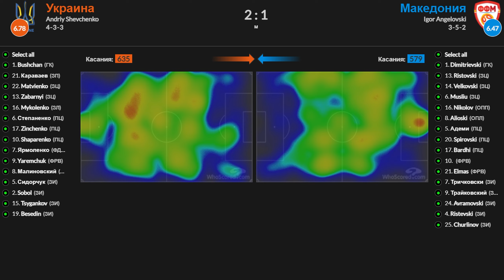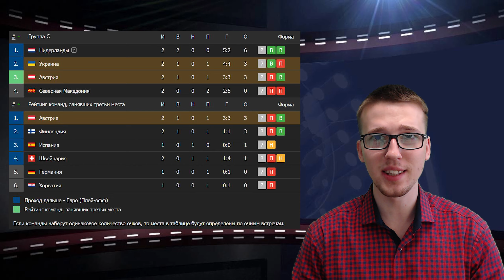Украина обыграет Австрию ! Разбор соперника, состав Шевченка ! Евро 2020 группа С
В этом видео мы разобрали соперника сборной Украины в группе С, Австрию ! Матч состоится 21.06, в 19-00 по киевскому времени, в этом матче будет решаться, кто займет 3 и 2 место ! Фаворита в этой встрече нет, но есть детали , которые мы упомянули в этом видео, которые помогут Украине победить Австрию!